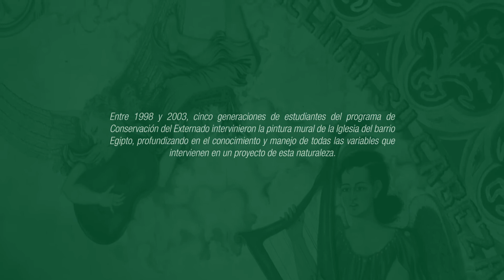Taller de pintura mural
Conoce más sobre nuestro programa de pregrado en Conservación y Restauración del Patrimonio Cultural Mueble.